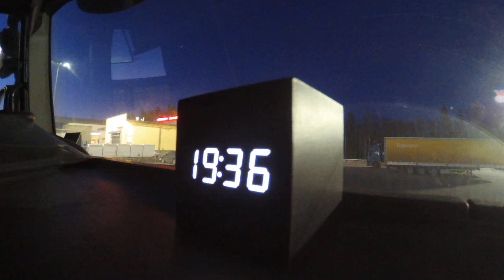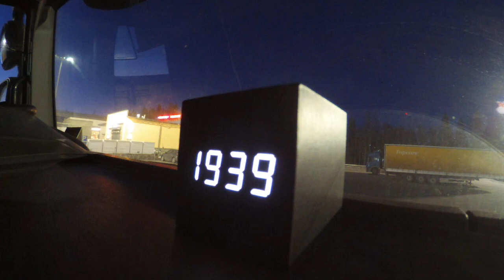Jarppenstrom-Panaman konsuli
To Ekaterina